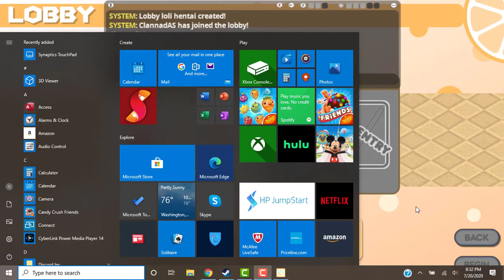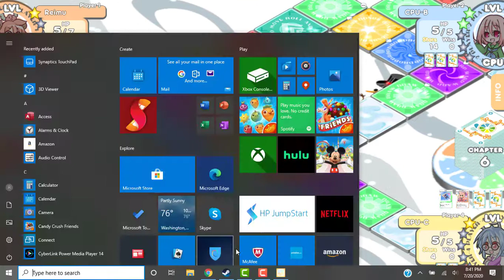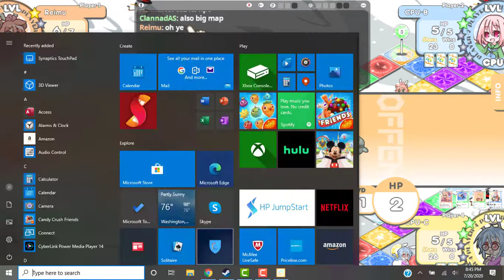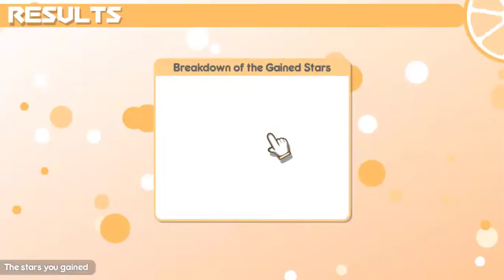[4] Reimu plays 100% Orange Juice